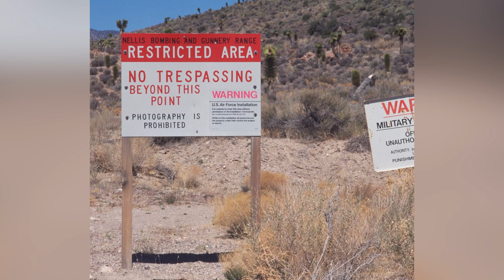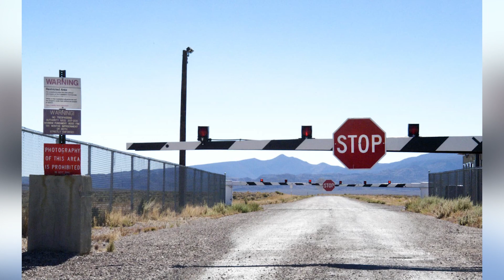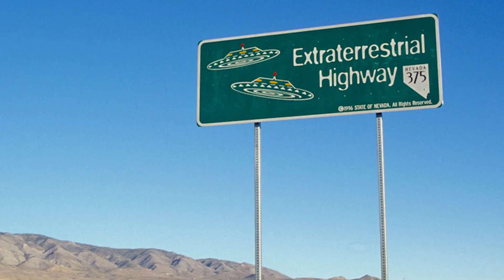Top 5 REAL Government Tapes That Prove Time Travel Exists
We've finally unsolved the question of is time travel real, and from these lost government tapes and found footage of dark government secrets the answer is YES. From ufo footage to the James Webb telescope and even the priests of the Vatican all confirm that traveling through time is real. These are the Top 5 REAL Government Tapes That Prove Time Travel Exists.

Time Codes:
0:00-Intro
0:42-Ufo footage
3:28-The James Webb telescope
5:23-Area 51
8:15-Priests of the Vatican
10:00-LAPD interview

Hosted By:
Andrew Boyd